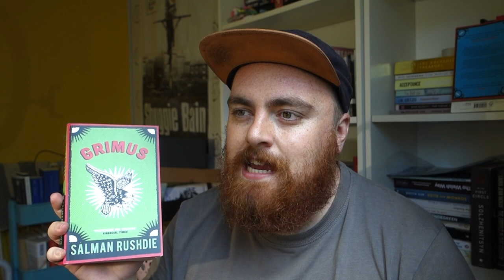How a sci-fi novel started a controversial career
GRIMUS BY SALMAN RUSHDIE BOOK REVIEW

Did anyone expect Salman Rushdie to write a Science Fiction (Sci-Fi) novel? Neither did i!

📚 Welcome to KDBooks' captivating book review of "Grimus" by Salman Rushdie! 🌟 In this thought-provoking review, we delve deep into the intricate world crafted by the renowned author, exploring themes that resonate across time and space. 🔮

📖 "Grimus" takes us on an extraordinary journey where reality and myth intertwine, inviting readers to question the boundaries of imagination and existence. Join us as we unravel the layers of Rushdie's narrative artistry and unearth the hidden treasures within the pages of this literary masterpiece.

🔍 Our in-depth analysis delves into the multifaceted characters that populate the rich tapestry of "Grimus." We examine their motivations, fears, and aspirations, revealing the human complexities that make this novel an unparalleled exploration of the human experience.

💭 Through KDBooks' insightful lens, we'll discuss the thematic undercurrents that make "Grimus" a timeless work. From identity and self-discovery to the eternal quest for knowledge and meaning, Rushdie's narrative resonates with readers of all backgrounds, sparking profound conversations that linger long after the final page is turned.

🌌 Embark on this literary odyssey with us as we navigate the twists and turns of the plot, unearthing the symbolism and allegory that lie beneath the surface. Our review will guide you through the enchanting world Rushdie has meticulously crafted, unveiling its hidden messages and inviting you to form your own interpretations.

🎥 Don't miss out on this engaging and enlightening book review! Join the conversation in the comments section below—share your thoughts on "Grimus," Rushdie's literary prowess, and the impact of this remarkable novel on your reading journey.

📢 Remember to share this review with fellow book lovers and enthusiasts. Expand your horizons with KDBooks as we explore the realms of literature, one compelling story at a time. Thank you for joining us on this exploration of "Grimus" by Salman Rushdie!

Rushdie's debut novel Grimus blended mythology, sci-fi, religion and culture and I was not here for it...

My other Salman Rushdie reviews